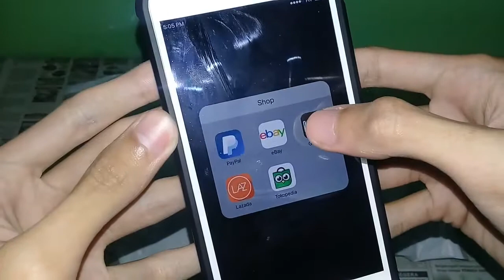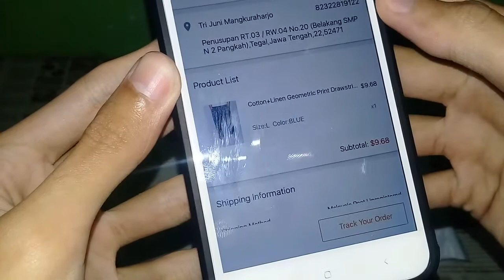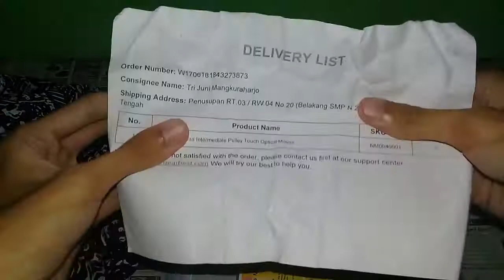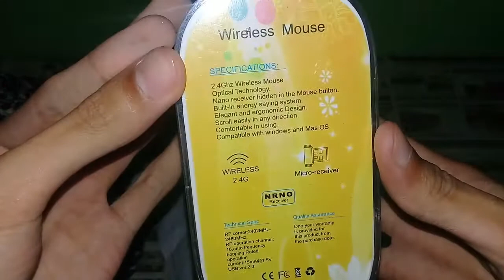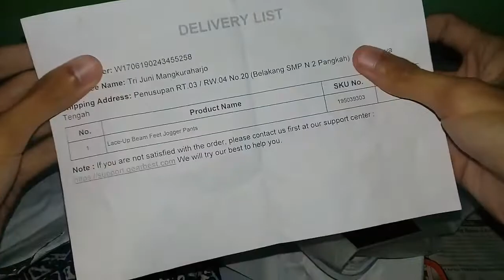UNBOXING Barang Beli Di Gearbest Sampai Indonesia [JAC Art Code]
Curhat sedikit :
Jujur ini kali pertamanya #1 saya beli barang online di Gearbest(dot)com, dan ternyata aman, bagus, dari China sampai Indonesia.
Mungkin anda bertanya uang dollar darimana?
IYA, dari blogger saya.. blogger dari tahun 2012 yang saya biarkan dan tidak terpelihara karena ditolak adsense, akhirnya blogger saya pakai alternatif lain yang menghasilkan dollar.. Daripada dollarnya tidak terpakai, saya gunakan untuk belanja Online yang bisa bayar lewat paypal. Biasanya saya belanja di eBay(dot)com, barang aman dan 1 - 2 bulan sampai rumah (rumah saya Tegal, Jawa Tengah, Indonesia).